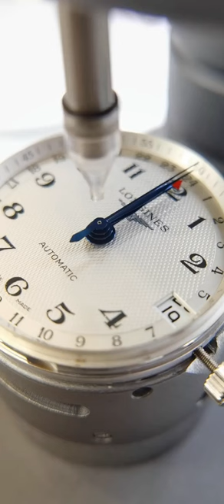Routine maintenance of famous Longines craftsmen to be a caring watch repairman Watch maintenance C